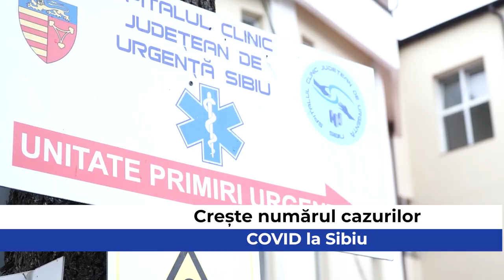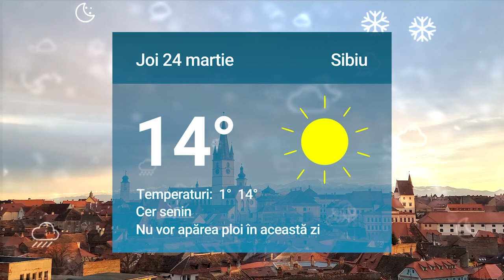Știrile zilei la Sibiu 🗞 Stadionul Municipal e gata în proporție de 60 la sută ⚽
Stadionul Municipal e gata în proporție de 60 la sută  ⚽

Nunțile se fac și joia vara asta la Sibiu 💍

Crește numărul cazurilor COVID la Sibiu 😷